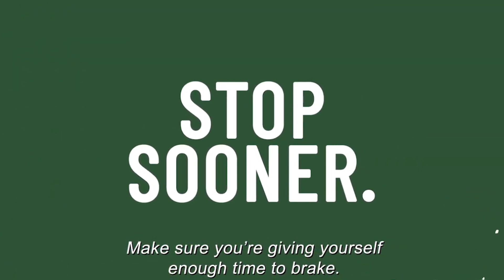Electric Bike Safe Speeds (Part 2)